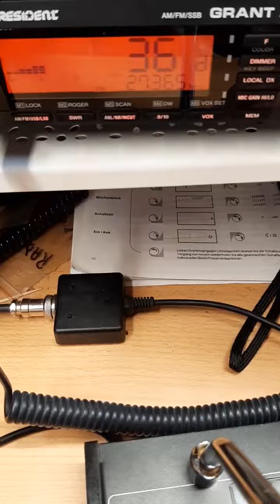TTI TCB H100 CB Handfunkgerät Empfang Gegenstation ca.15Km Entfernung